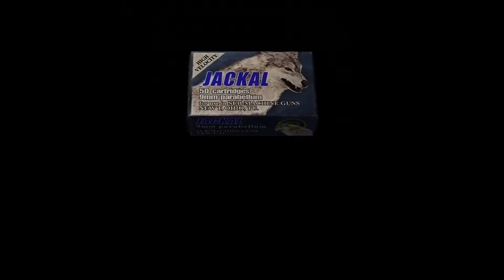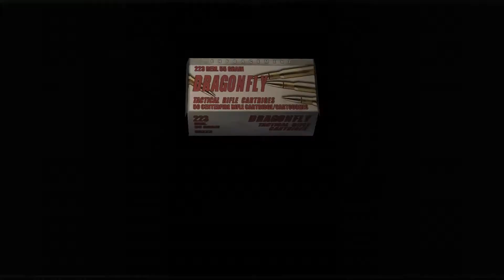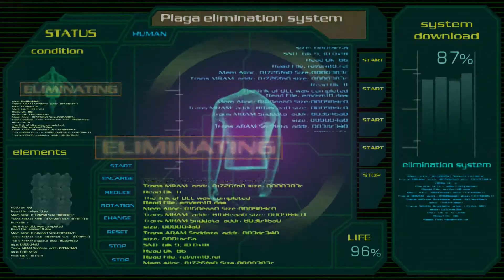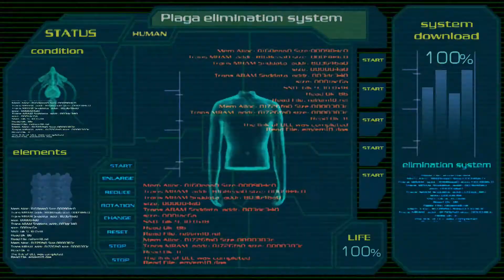Resident Evil 4 - Story Walkthrough - Part 30 HD ( No Commentary )